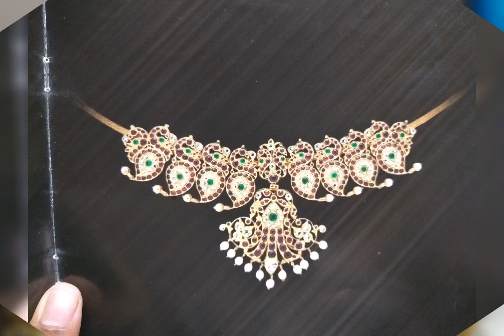Akshetha Temple jewellery